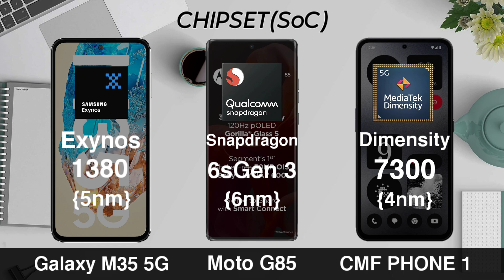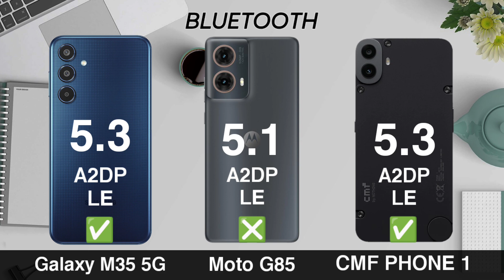Galaxy M35 Vs Moto G85 5G vs CMF Phone 1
Galaxy M35
Moto G85 5G
Nothing CMF Phone 1